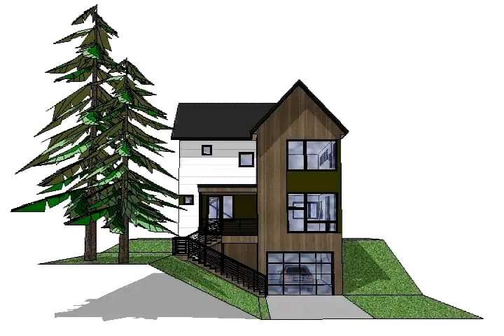C-Line 005 traditional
Traditional Gable version of the C-Line 005 plan.